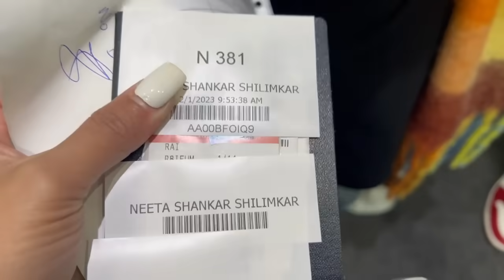Jiske liye 2 Months wait kiya vo hua ya nahi?😓 | Nita Shilimkar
Hello Everyone! Thank you for all the love :)♥️